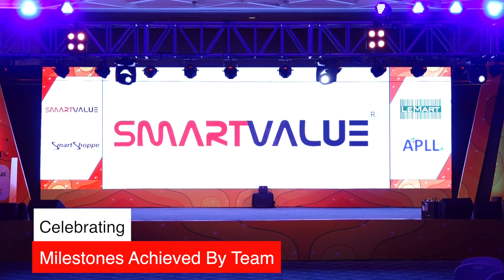SmartValue Beam Show